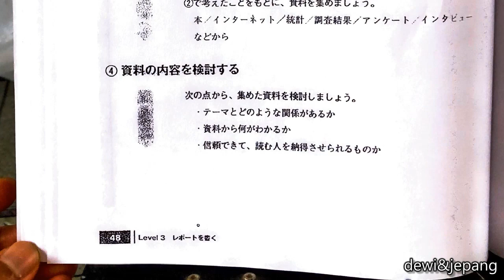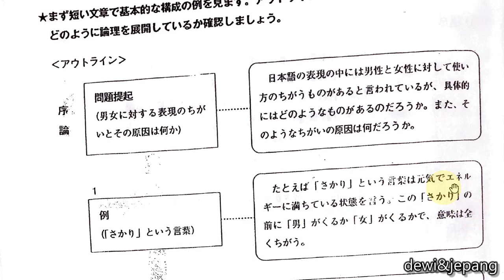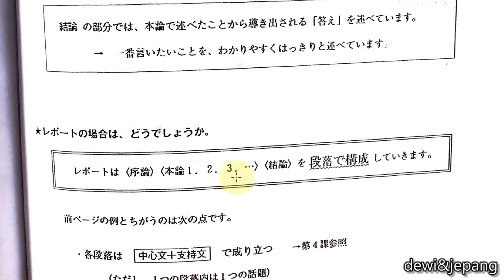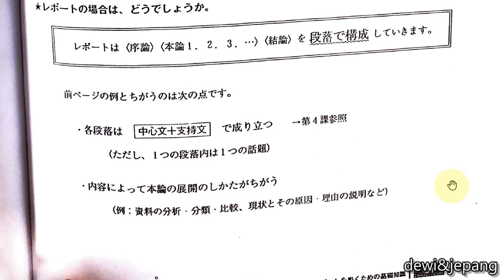WARW02 中上級作文 基本的な段落構成 Komposisi Menulis Paragraf Bahasa Jepang SKRIPSI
Minasan, konnichiwa.
Video ini menjelaskan bagaimana menulis laporan dalam bahasa Jepang. Diharapkan dapat menunjang penulisan sinopsis skripsi dalam bahasa Jepang.

Sumber : 日本語ライティング The Japan Times (2006)